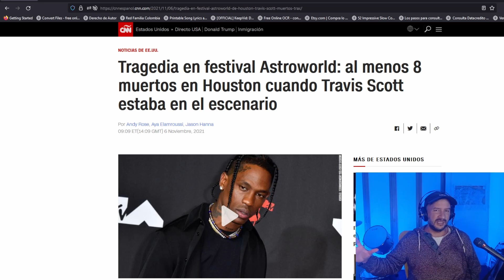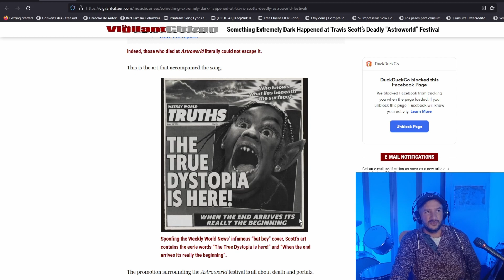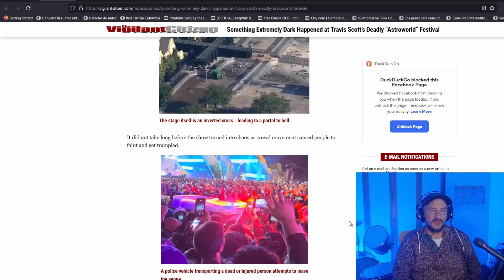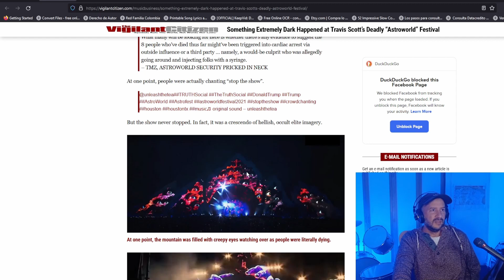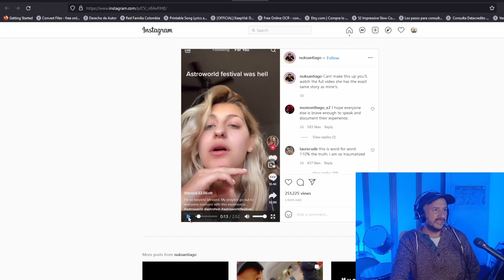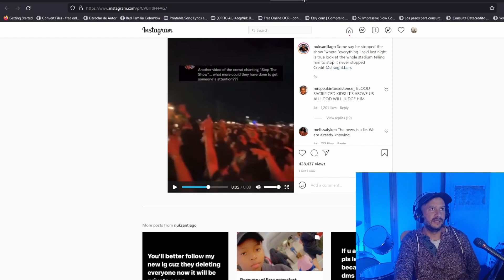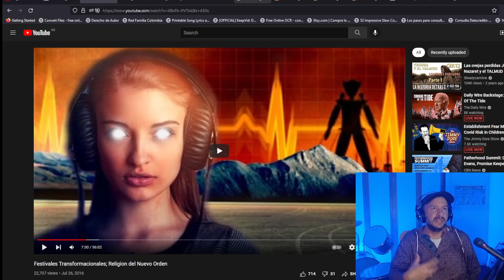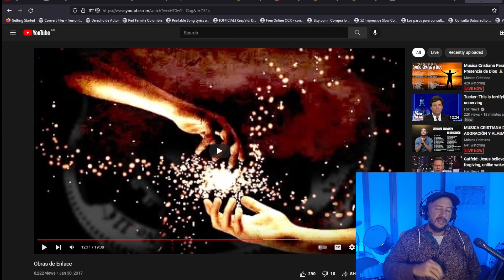Tragedia en festival Astroworld de Travis Scott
Telegram (notas socio-politicas, opcion de chat para los que quieren publicar algo)
Telegram chat [para ustedes (nosotros) chatear y publicar lo que quieran)]
Grupo (FB) privado "Sueños, Visiones y Profecias" [para recompilar S, V y P que estemos recibiendo del Señor y escudriñarlos (si no contestan todas las preguntas de admision y confirman que aceptan las reglas del grupo, no dare admision)]
Este canal esta bajo constante amenaza de cierre permanente debido a la censura extrema que hoy en dia maneja YouTube. Asegure seguirme en por lo menos un otro de estos canales para seguir en contacto en caso tal.